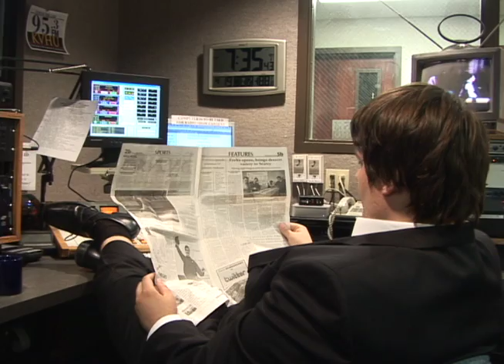Justice News League Intro